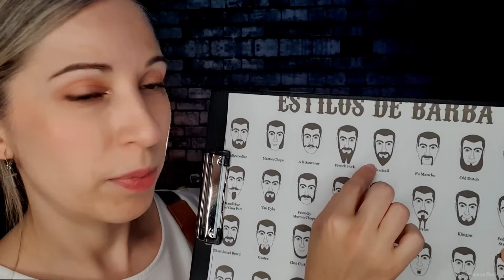ASMR | BarberShop Servicio Clásico y Relajante | SusurrosdelSurr | Español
Si lees esto comenta : cejotas